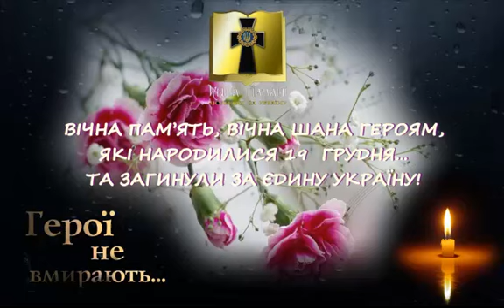Пам'яті полеглих Героїв, які народилися 19 грудня...